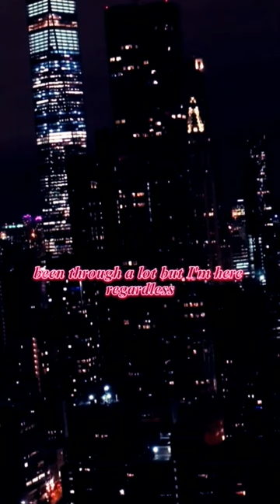Anxious went hard on this🔥🔥🔥